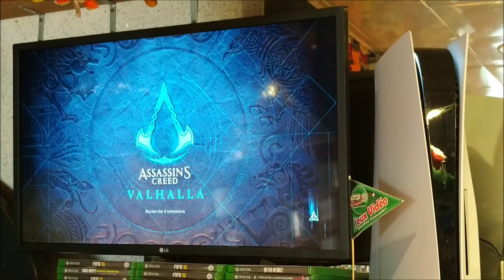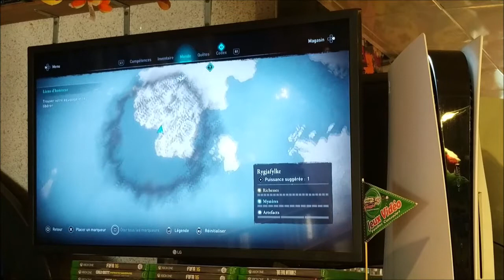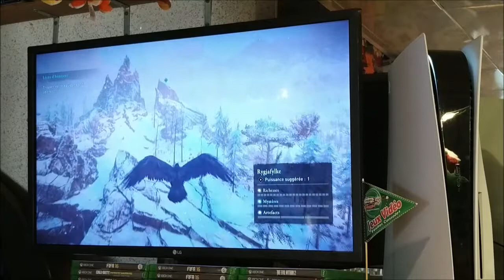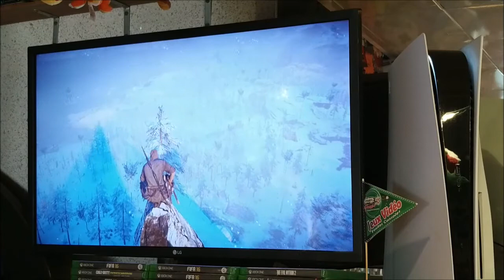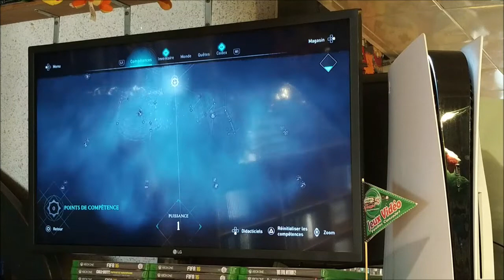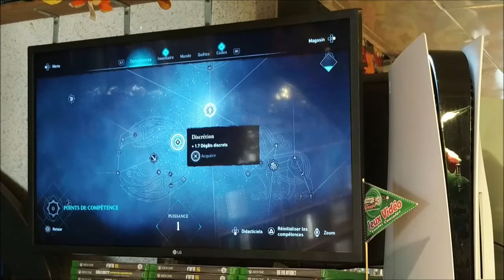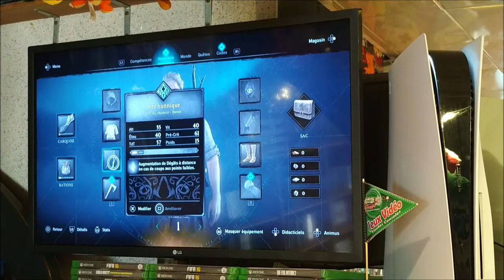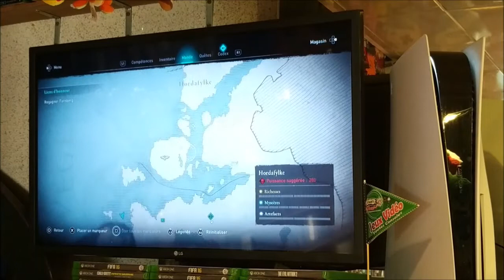Découverte D'ASSASSIN CREED VALHALLA sur PLAYSTATION 5 au MAGASIN Challans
Assassin's Creed Valhalla prend place à la fin du ixe siècle dans le cadre des raids vikings en Angleterre. Le joueur incarne Eivor, un viking qui mène ses camarades de Norvège dans des raids et des combats contre le roi Alfred le Grand et les quatre royaumes anglo-saxons : Wessex, Northumbrie, Est-Anglie et Mercie
Les joueurs ont le choix de jouer en tant qu'homme ou femme et peuvent en outre sélectionner leurs cheveux, peinture de guerre, vêtements et armures.
 Les mécaniques de combat ont été modifiées pour permettre l'utilisation simultanée de deux armes.
 Dans cet épisode, l'animal accompagnant le héros et pouvant marquer les cibles n'est pas un aigle mais un corbeau.
 Le jeu repose moins sur un système de mise à niveau traditionnel et se concentre plutôt sur la sélection des compétences à travers des arbres de compétences.